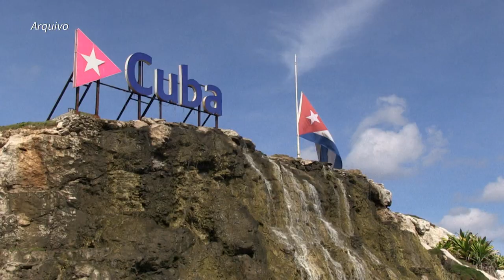Cuba pede à Assembleia Geral da ONU fim do embargo americano | AFP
Cuba pediu à Assembleia Geral das Nações Unidas o fim do embargo americano. O projeto de resolução será votado nesta quinta-feira.